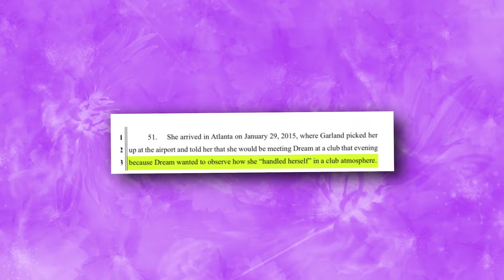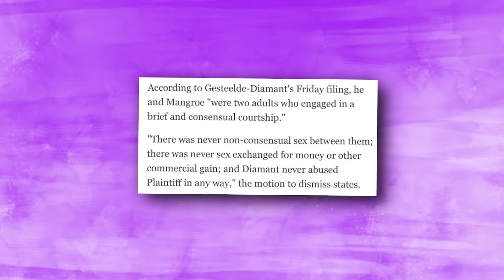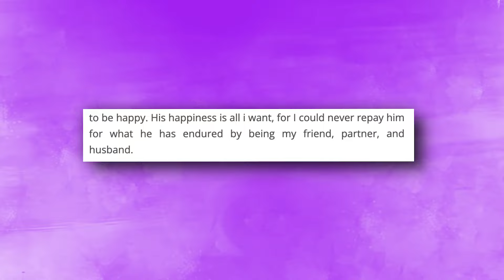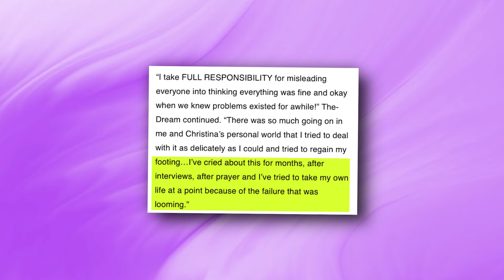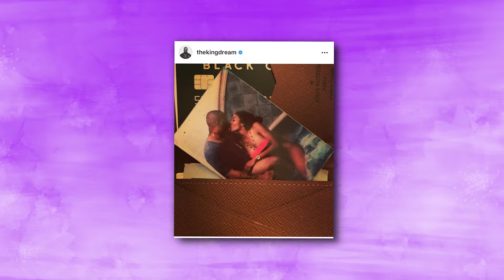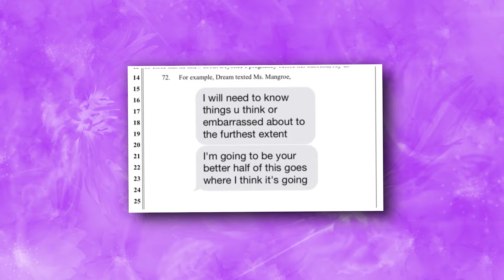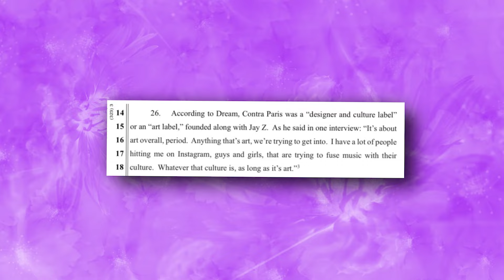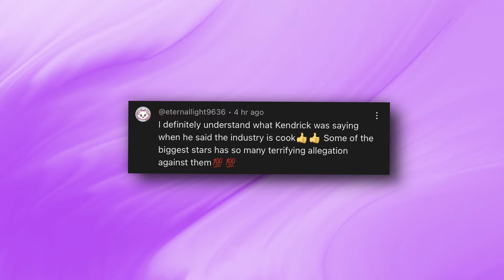The Dream THREATENS To Expose Beyonce & Jay Z │ SICK New Lawsuit │ The Carters KNEW About It?!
So, it looks like The Dream has decided that if he’s going down, his close friends and collaborators are going down with him. Of course, we’re talking about none other than the Carters.

The Dream finally responded to the sickening allegations made against him in a lawsuit filed by his protégé, Chanii Monroe.

From his response, it’s clear that The Dream has no intentions of backing down without a fight. He even called the lawsuit defamatory, claiming he and Chanii had a consensual courtship. A consensual courtship? What does that even mean?

But catch this. The Dream has a long and shady history with women, complete with allegations that make R Kelly look like a saint. Allegedly, Bey and Jay Z knew about this all along, but they folded their hands and did nothing like they did with Diddy.

However, like Katt Willians said, this is the year all the creeps are catching hell, and it looks like the Carters aren’t getting out of this one so easily.